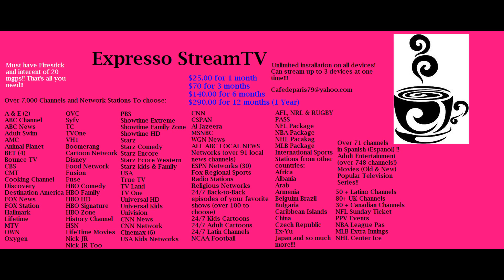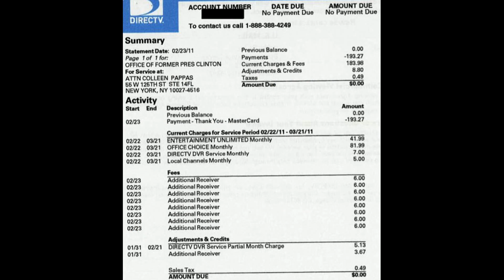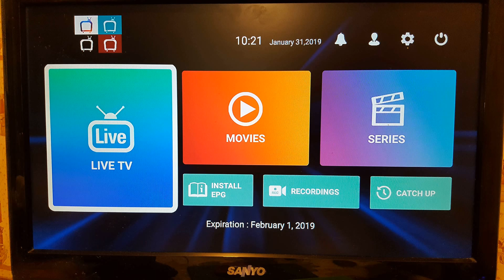REALationships are a Full Time Job☕️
Video Intro Logo & pouring of cup By King ERA 305: Instagram@KingEra305 for video Editor
Video Ending of Intro By Lady Mocha

Editing and Special clips throughout video By yours truly Lady Mocha ☕️

Mocha's Cafe De Paris is a channel based on everyday situations that consist of real talk, genuine wisdom and fundamental topics which I consider as my "recipes"! My topics can range from baby mama drama, marital issues, relationship problems,  black women making the worse choices in men, black men no longer being leaders and many other varities of topics that anyone can relate to; regardless of their gender, race, color or culture. my topics are non biased, I am not a feminist, male-basher and nor do I get my jollies off of degrading black women because I am a black woman. However, I do keep it real and speak the raw truth. I am not the bakery so don't expect me to sugar coat anything! On the other hand, the truth that I speak is not out of hate or being judgmental, but of compassion for my sisters and brothers. Unlike most channels, I will always speak on both sides. I believe in balance and being non-biased. Mos likely I will respond through a video (without stating your name or personal information) so that others that are also in your situation; can also receive the information as well. Most cafe's are a laid back atmosphere that consist of good coffee and conversation. That is what Mocha Cafe De Paris delivers!